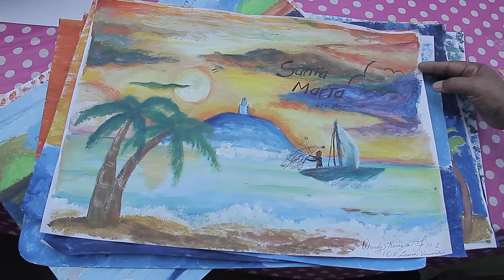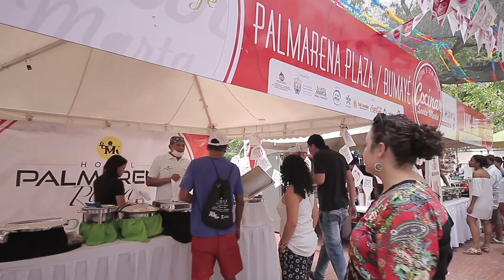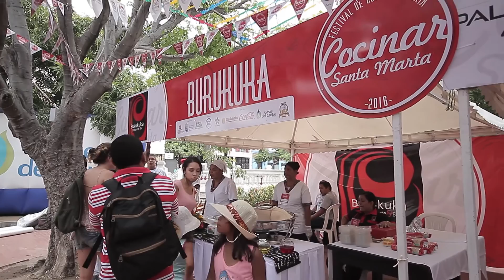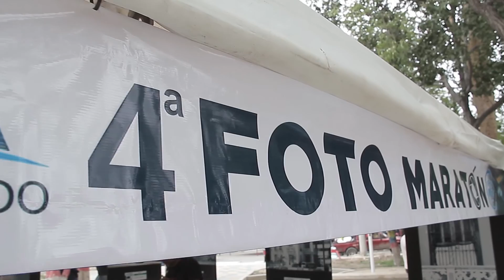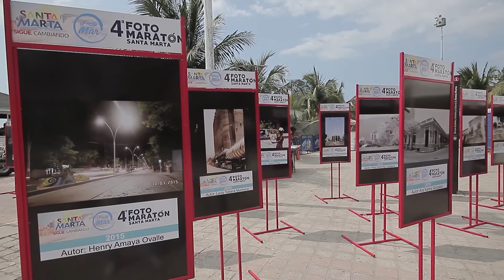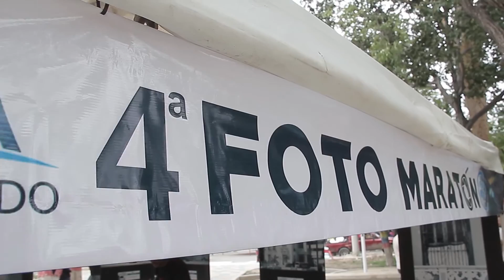PROGRAMA VIVIENDO EL CAMBIO 3 DE AGOSTO 2016